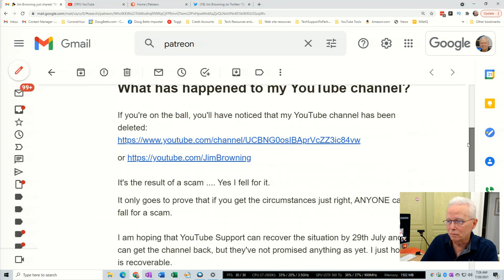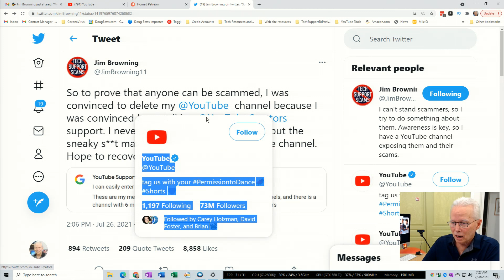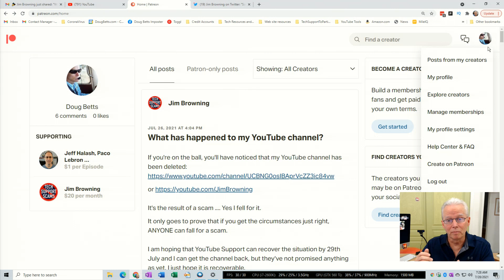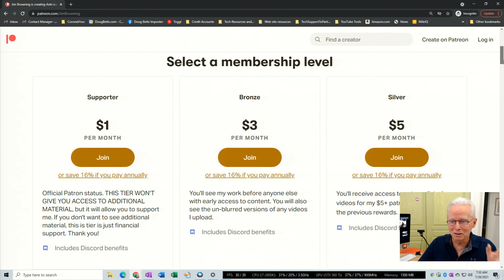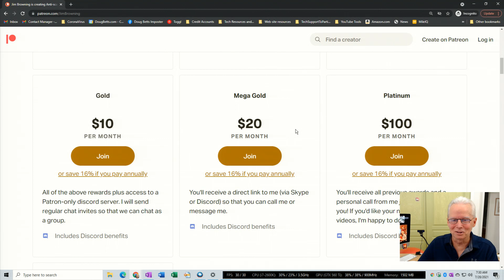Jim Browning...Don't watch this, see the description instead...YouTube Channel Deleted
Update July 30, 2021.  No need to watch this video.  Yesterday Jim's channel was back!   Here is a link to his description of what happened, watch that instead.

Original descriptiion
You won't find any of his videos on YouTube at this time.  Jim has informed the community via Twitter, Patreon and Pierogi from the Scammer Payback channel that he fell victim to a well crafted social engineering scam where he thought he was interacting with YouTubeCreators support.  The scammer managed to get Jim to delete the channel.  Jim appears to have high confidence he will get the channel restored.